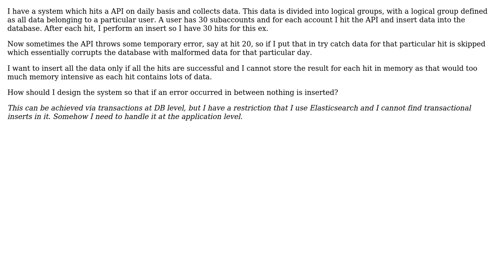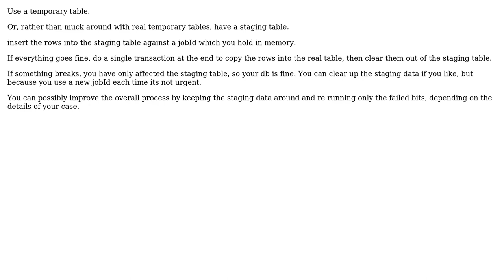Software Engineering: System design: transactional inserts at application level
With thanks & praise to God, and with thanks to the many people who have made this project possible! | Content (except music & images) licensed under CC BY-SA | Music | Images & others | With thanks to user Mael user Ewan user anekix and the Stack Exchange Network Trademarks are property of their respective owners. You are responsible for your own actions.